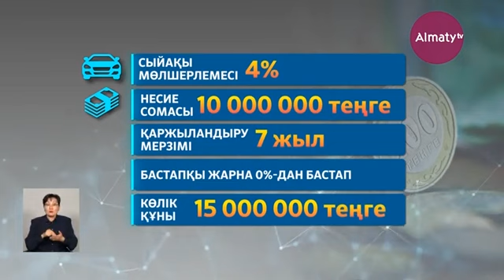Жеңілдетілген автонесие: бір ғана банк несие беруге дайын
Еліміздің автосалондарында бүгін таңнан бері ұзын-сонар кезек қалыптасты. Оған себеп Қазақстанда жеңілдетілген автонесие беру басталды, деп хабарлайды Almaty.tv тілшісі.